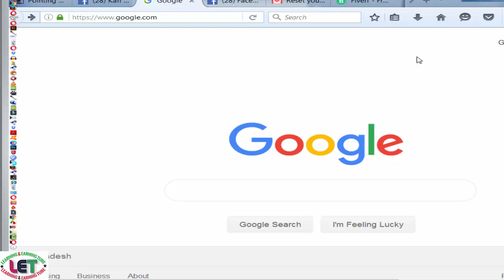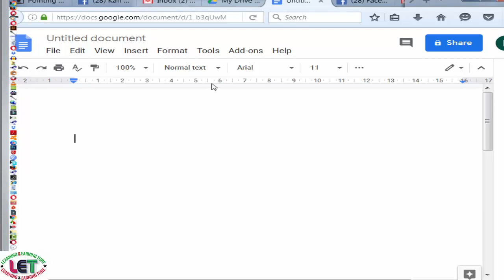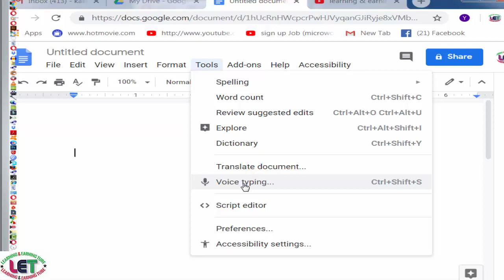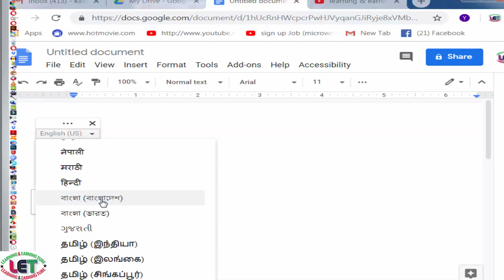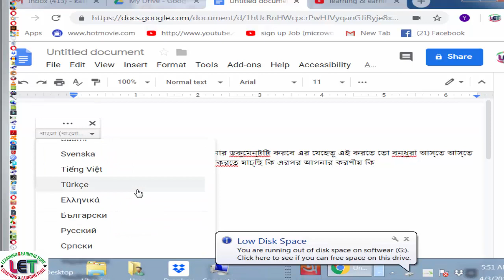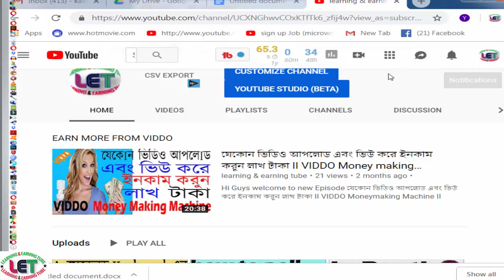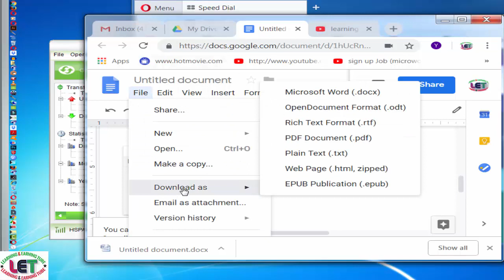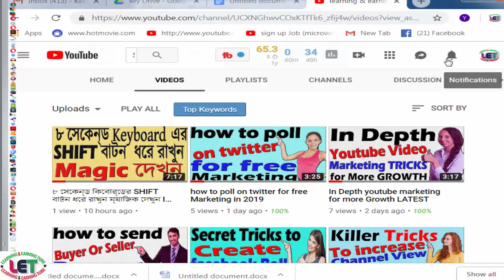how to Type Bangla English & Others language/Speech To Text Voice Typing in Google Drive Ms Word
how  to Type Bangla And English & Others language/New Update Voice Typing in Google Drive Ms Word
You can type and edit by speaking in Google Docs or in Google Slides speaker notes. ... To use voice typing or voice commands, your computer microphone needs to be on and working. ... After you start voice typing, you can use commands to edit and format your document.
Use Google Voice Typing to control the content and the formatting of your document. ... Talk instead of type your documents! by psd shared under a Creative ... presentation slides and spreadsheet) are stored in a Google drive, they ... can download it as a Microsoft Word File and save on to your computer.
You can also dictate emoji. ... If you're too lazy to type, Google's speech-to-text recognition has added another 21 languages today. That brings,
Microsoft Translator supports 60 languages for text translation through the Microsoft ... Bosnian (Latin), English, Hindi, Latvian, Romanian, Tamil ... In the process of adding a new language to Microsoft Translator, the most ... any language to our list, and strongly support communities that want to drive ... Other language lists.
OneDrive is a file-hosting service operated by Microsoft as part of its suite of online services. It allows users to store files as well as other personal data like Windows On August 14, 2012, Microsoft announced a new update for SkyDrive which Unlike its competitors, Dropbox and Google Drive
Essential Functions • Write several sketches every week, each averaging five including software and hardware updates Work on ad hoc projects and other We are looking for a Field Producer/Videographer to work in our Hattiesburg, MS office. Will drive news vehicles and/or live-transmission,
PROS:Clear visual typing lessons, Helpful analysis widget, Practice tests for specific areas ... Powerful analytical features, Microsoft Office integration, Multilingual options, ... voice, and SMS, 60 supported languages, Functions to translate offline, Good voice ... PROS:English Bangla Dictionary will not,
language/Speech To Text Voice Typing in Google Drive Ms document